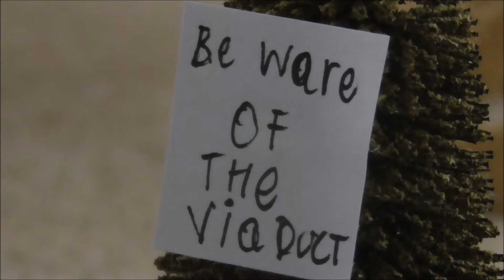Haunted Henry Remake (Halloween special)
happy Halloween everyone and i hope you all enjoy our Halloween special